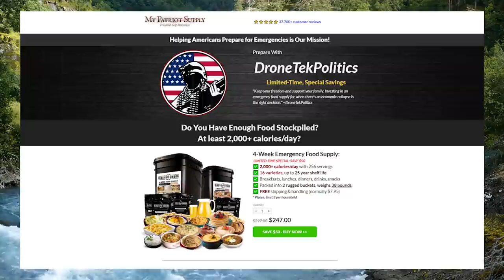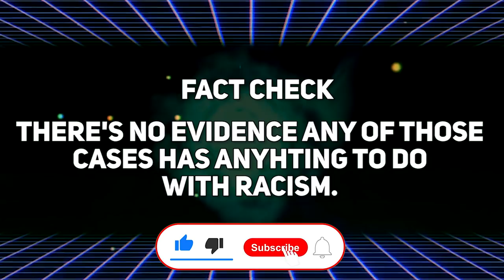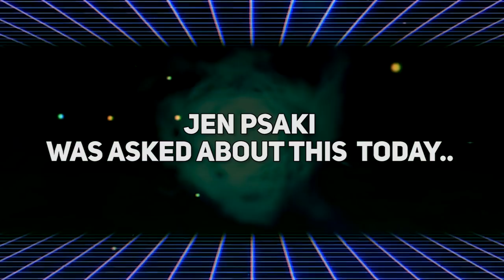WATCH: Jen Psaki Defends US Diplomat Who Parroted CCP Propaganda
➡️ Sources:

Biden UN ambassador says White supremacy 'weaved' into America's 'founding documents'